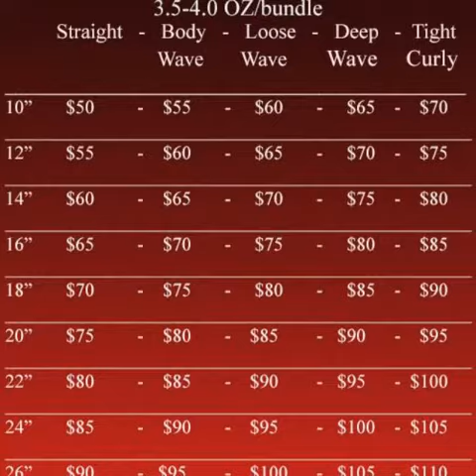Vixen sew in best ever